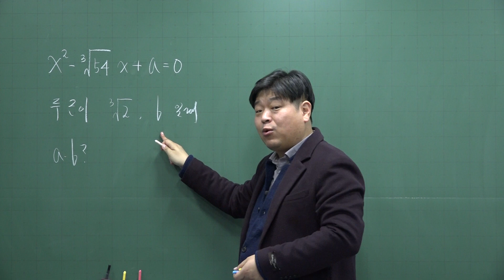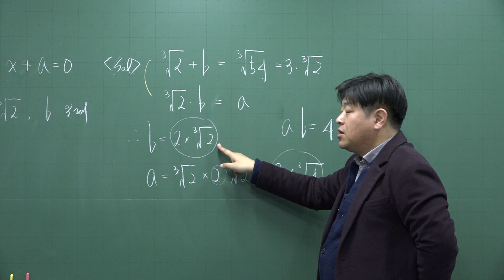[개정 쎈 수학1 01 지수] B02 47